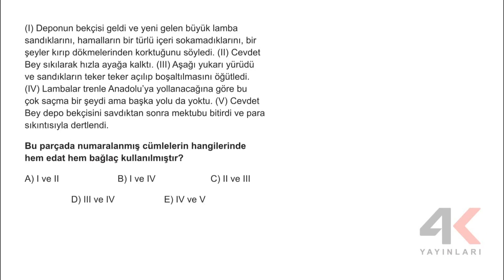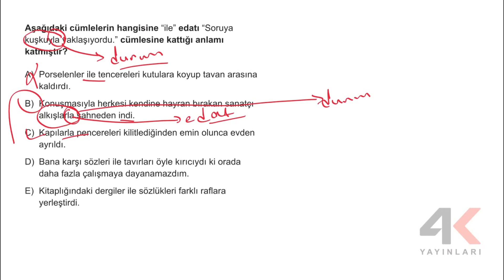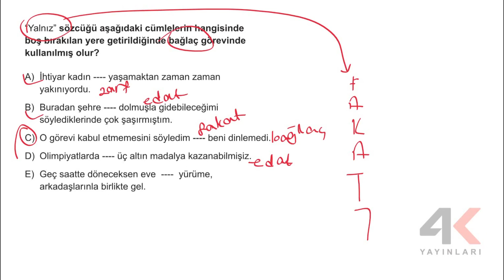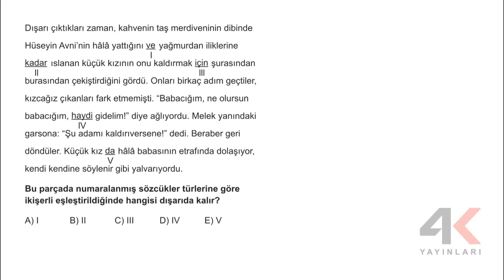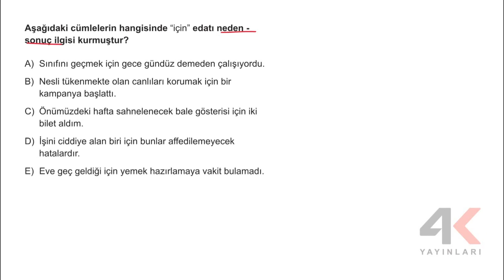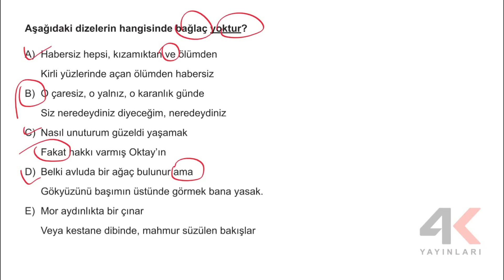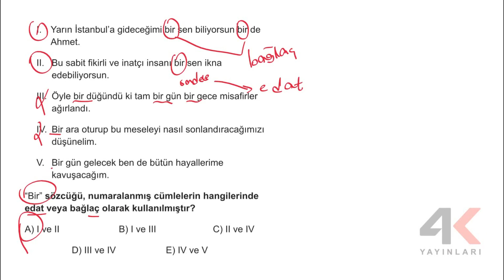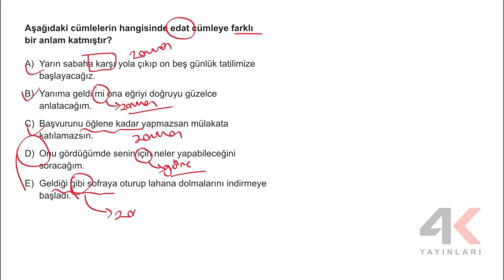TYT Türkçe Bölüm 06 Test 22 Soru Çözümleri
🎞 Soru Listesi
▶ 00:00:00 Bölüm
▶ 00:00:00 Soru 1
▶ 00:00:40 Soru 2
▶ 00:01:37 Soru 3
▶ 00:02:33 Soru 4
▶ 00:03:02 Soru 5
▶ 00:04:02 Soru 6
▶ 00:05:09 Soru 7
▶ 00:06:15 Soru 8
▶ 00:07:17 Soru 9
▶ 00:08:01 Soru 10
▶ 00:09:00 Soru 11
▶ 00:09:57 Soru 12